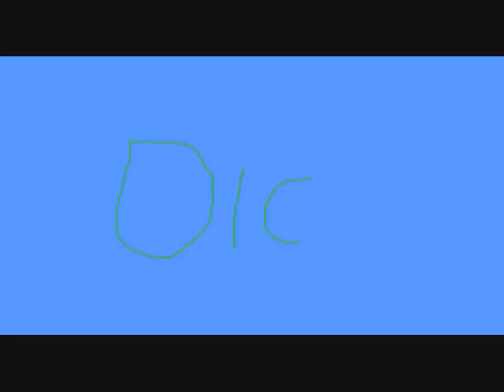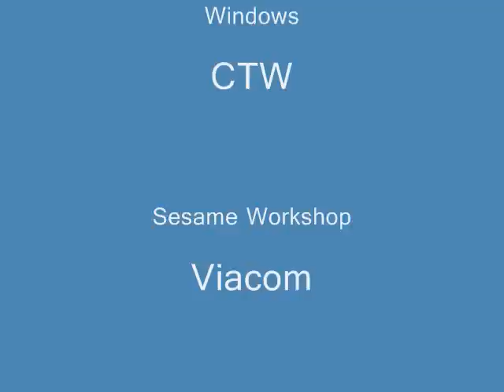logos sfm dic and WGBH in reverse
In Order
sfm Color
Sfm 3 Sqares
dic Blue Circle
dic Kid In Bed
dic Green
dic The Littles
dic IG
WGBH Boston 2
WGBH PBS
WGBH Boston 1983
WGBH Boston 1978
WGBH Boston 1972